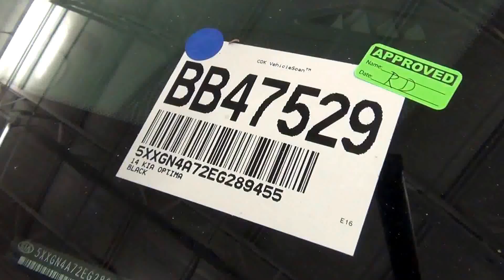Video Walk Around - 2014 Kia Optima EX - Stock Number BB47529